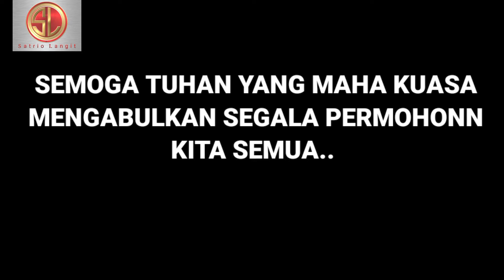MERAWAT BONSAI SANTIGI KARANG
Jumpa lagi sahabat bonsai di seluruh dunia di episode ini saya akan menampilkan sebuah karya video dengan judul merawat bonsai santigi karang dalam video ini saya sambil menjelaskan apa saja yang harus kita amati dan kita perhatikan dalam kita merawat bonsai santigi karang dan ini juga berlaku bagi bonsai bonsai lainnya

 Semoga bermanfaat dan dapat menghibur anda semua para sahabat bonsai dan bonsai mania

                   Semarang